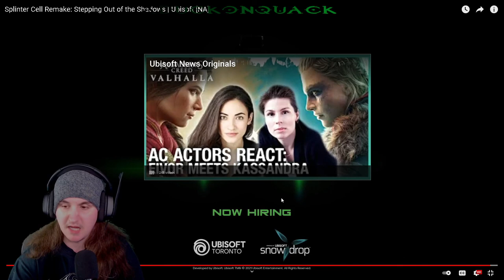Splinter Cell Remake: Stepping Out of the Shadows Reaction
today i am reacting to Ubisoft: Splinter Cell Remake: Stepping Out of the Shadows.
Ubisoft has greenlit the development of a Splinter Cell remake that will draw from the rich canvas of the brand. Led by Ubisoft Toronto, the game will be rebuilt from the ground up using Ubisoft’s own Snowdrop engine to deliver new-generation visuals and gameplay,